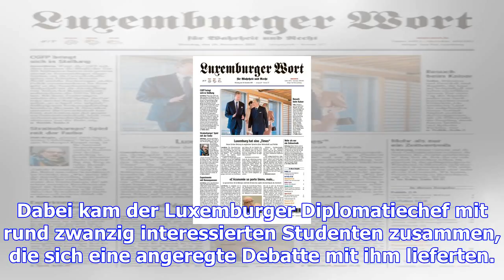Tag 2 der staatsvisite in japan: luxemburg greift nach den sternen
(ham) - Mit einem Griff nach den Sternen begann am Dienstagmorgen der zweite Tag der offiziellen Sta...